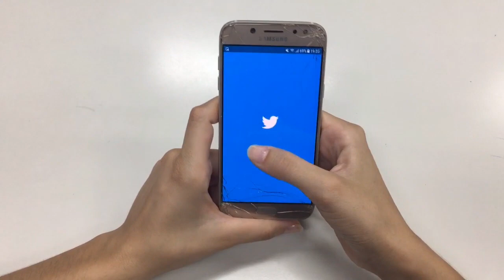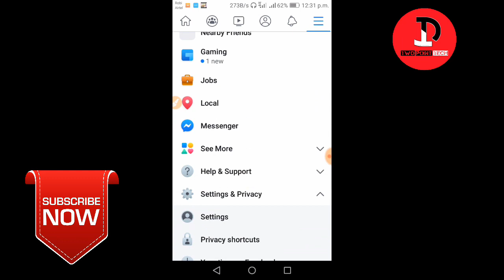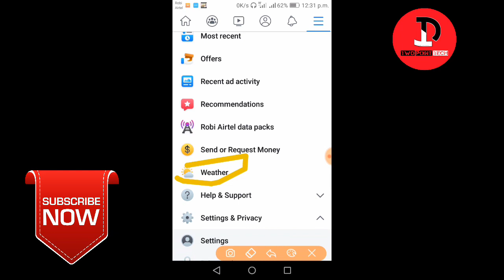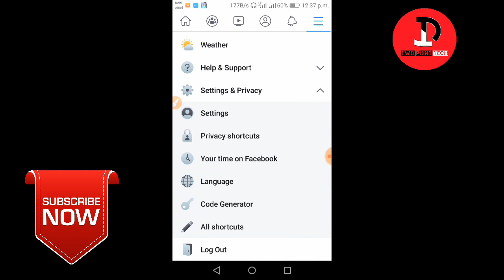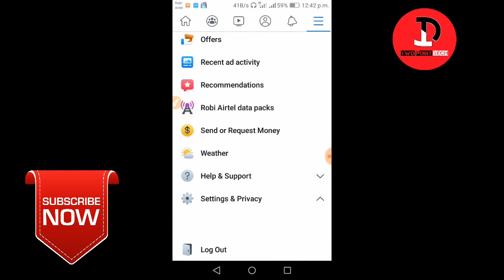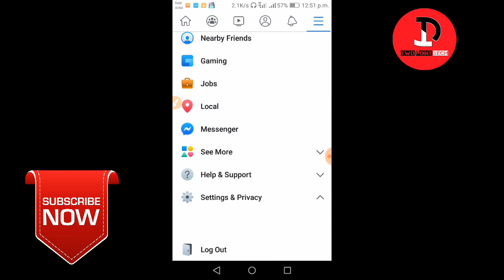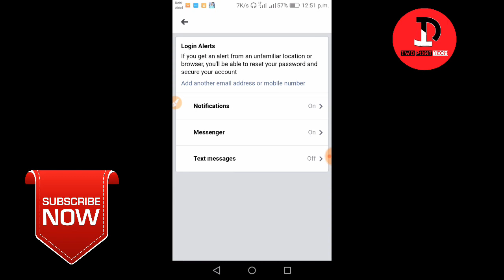Facebook Best hidden 5 Tricks | Facebook new update 2020 | by two point tech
Facebook Best hidden 5 Tricks  | Facebook new update 2020.

Hi.. Friends.
"Welcome to my youtube channel " Two point Tech" (The Tech Master) This channel is Technical related,,, All The Topics of Android Mobile are discussed in my channel and the general knowledge of all the Android app is Very easy,,,any problems of the all Android apps are presented to the public,,, The General people can learn something about This,,, Every day new video is upload to my youtube channel,, subscribe to my channel to get help.

আমাদের চ্যানেলের নতুন নতুন ভিডিও পেতে সাবক্রাইব করুন এবং সবার আগে আমাদের চ্যানেল ভিডিও দেখতে পাশের Bell আইকোনে ক্লিক করুন.

ও সবাইকে জানিয়ে দিতে Facebook Share করুন

       ♨আমি যে App Use করি🚨

Smartphone.. Huawei MYA-U29

✔keyword Tool.Link...bit.ly/2Yp2vDb

✔TagsTube Link. bit.ly/2KpJR4e

           "Channel keywords,,